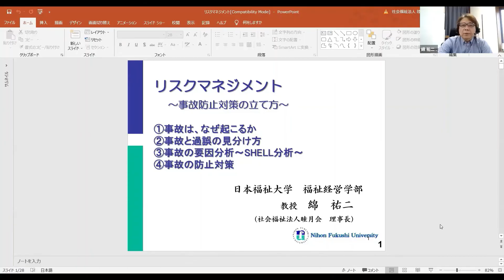リスクマネジメント～事故防止対策の立て方～【紹介動画】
この動画は日本福祉大学社会福祉総合研修センターが配信する「介護現場に必要な研修 オンデマンド見放題サービス」の中の一講座を紹介するものです。
◆オンデマンド見放題サービスの詳細はこちら

リスクマネジメント～事故防止対策の立て方～

【講師】
綿祐二（日本福祉大学）

【講座概要】
事故を未然に防ぐための対応から防ぐための対策、そして、事故報告書の作成や共有を通した再発防止に向けた対策・取り組みについて学びます。　※法定研修